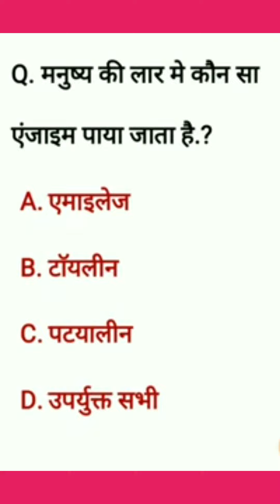sarswati coaching center charpokhari (सब्सक्राइब करें जल्द ही)